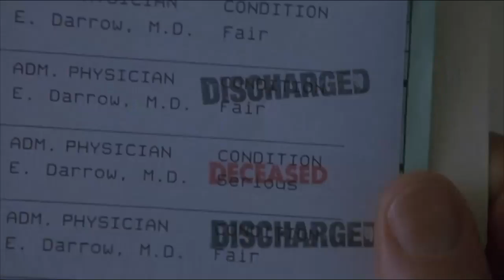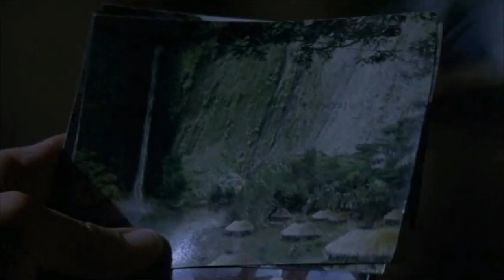Dragonfly 2002 Explained In Hindi |Suspense Thriller Movie Explained In Hindi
Original title-Dragonfly
Year-2002
Running time-90 min.
Country-United States
Director-Tom Shadyac
Screenwriter-David Seltzer, Brandon Camp, Mike Thompson. Story: Brandon Camp, Mike Thompson
Cinematography-Dean Semler
Cast- Kevin Costner, Susanna Thompson, Joe Morton, Ron Rifkin, Linda Hunt, Kathy Bates
Producer-Universal Pictures, Spyglass Entertainment, Gran Via, Shady Acres Production
Genre-Mystery. Drama
Synopsis
Lush green aerial photography of the Venezuelan jungle stands in stark contrast to the dark and depressing urbanity of American city life where Joe Darrow (Kevin Costner) works as a doctor in the emergency room of Chicago Memorial Hospital. His wife, Emily Darrow (Susanna Thompson), was last seen in a rainstorm in Venezuela, where she was on a retreat with the Red Cross offering humanitarian aid. She vanished in a bus accident. There were no survivors and her body was never found. That rich, green, exotic land is left behind as Joe is challenged to persevere through sad, rainy days back home. Joe promised Emily that if anything ever happened to her, he would visit her patients in the oncology ward. Strangely, the children seem to know him, and they say they've seen Emily in their near-death experiences. When Joe begins to believe that Emily is trying to contact him from the other side, his co-workers and his neighbor (a staunch Kathy Bates with a sterling buzz cut) warn him that grief can be a heavy burden to bear.

Dragonfly EXPLAINED IN HINDI,
Dragonfly MOVIE HINDI EXPLANATION,
Hollywood Movie Explained in Hindi,
Dragonfly Ending Explained,
Dragonfly Explained,
Dragonfly Movie Explain in Hindi,
Dragonfly Movie Explained,
Dragonfly Movie Explained in Hindi,
Dragonfly Ending Explained In Hindi,
Dragonfly Hindi Explanation,
Dragonfly Ending Explain in Hindi,
Dragonfly Movie Explainer,
Dragonfly Story Explain,
Dragonfly Full Movie Story Explain in Hindi,
Dragonfly Movie Story Explained in Hindi,
Dragonfly Story Explained,
Dragonfly Full Story Explained,
Dragonfly Movies Explain in Hindi,
Dragonfly Movies Explained in Hindi,
Dragonfly Movie Ending Explained in Hindi,
Dragonfly Full Movie Explained,
Dragonfly Full Movie in Hindi,
Dragonfly Movie Explained,
Dragonfly 1988 Movie Explain In Hindi | Dragonfly 1988 Ending Explained in Hindi,